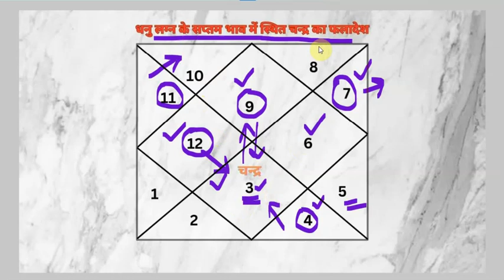धनु लग्न-चंद्रमा सप्तम भाव में फलादेश-उपाय सहित(एपिसोड-15, भाग-103)jyotish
Agra.UP.India
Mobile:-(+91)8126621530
Since:-1999

Astrology Lecture
Jyotish Lecture
Astrology video
jyotish video
7,7th,seventh,saptam,saptam bhav,patni
dhanu lagn me kundli ka ashtham bhav
dhanu lagn ki kundli me 7 bhav me chandrma
moon in 7th house of sagittarius horoscope
seventh house of sagittarius ascendant
ashtham bhav
Patni
Asthmesh
8
8th
Eighth
Bhagya

ashtham bhav ka swami chandrama patni bhav me fal in hindi
ashtham bhav ka swami chandrama saptam bhav me faladesh in hindi
asthmesh chandrama ka saptam bhav me fal in hindi
8 bhav ka swami chandrama 7 bhav me
8th bhav ka swami chandrama 7th bhav me
8th house lord moon in 7th house
8th house lord moon in 7 house
dhanu lagn ke saptam bhav me ashtham bhav ke swami chandrma ka hona
dhanu lagn ke saptam bhav me asthmesh chandrama ka hona
dhanu lagn ka asthmesh jab saptam bhav me ho to kya prabhav hota hai
dhanu lagn me ashtham bhav ka swami chandrama patni me ho to carrier
8th house lord moon in 7th house represent which profession
Sagittarius ascendant me patni bhav ki vyakhya
Dhanu lagn ke ashtham bhav  ki vyakhya karen
Sagittarius ascendant me bhagyodaye kab hoga
dhanu rashi me 8th house lord moon in 7th house
8th lord moon in 7th house in astrology
8 bhav ka swami chandrama 7 bhav me dhanu lagn astrology
8th bhav ka swami chandrama 7th bhav me dhanu lagn kundli
horoscope ka 8th house lord moon in 7th house in astrology
eighth house lord moon in seventh house horoscope dhanu rashi
dhanu lagn ke saptam bhav me eighth bhav ke swami chandrma ka fal
chandrama saptam bhav me prediction
Chandra in dhanu lagn in saptam bhav
mratyu ke swami chandrama ka saptam bhav me faladesh in hindi
7th bhav me chandrama ka fal dhanu rashi in hindi
7th bhava me chandrama ka faladesh dhanu rashi saptam bhav
dhanu lagn ke saptam bhav me chandrama in hindi
dhanu lagn me ashtham bhav ke swami chandrama ka faladesh in hindi
saptam bhav me chandrama ka fal dhanu rashi in hindi
saptam bhav me chandrama kaisa fal deta hai
saptam bhav me chandrama ka faladesh
dhanu lagn ki kundli ke seventh house me chandrama prediction in hindi
what does the effect of moon in seventh house in Horoscope
effect of moon in seventh house in Horoscope
what does the effect of moon in seventh house of horoscope
what does the effect of moon in 7th house of horoscope in hindi
what does the effect of moon in house number 7 of horoscope
what does the effect of moon in saptam bhav of sagittarius ascendant  in astrology
effect of moon in Sagittarius ascendant in kundli
effect of moon in seventh house in Sagittarius ascendant
effect of moon in house no seventh in Sagittarius ascendant in hindi
Sagittarius ascendant
moon effect in Sagittarius ascendant
Prediction of moon in seventh house of Sagittarius ascendant
Prediction of moon in seventh house in Sagittarius ascendant in hindi
chandrama ka seventh bhav me faladesh in hindi
सप्तम भाव
सातवे भाव
सातवा भाव
पत्नी भाव
सप्तम भाव,सातवे भाव,पत्नी भाव
अष्टमेश
मारकेश
अष्ठम भाव का स्वामी
मृत्यु भाव का स्वामी
धनु लग्न
धनु राशि
अष्टमेश,मारकेश,अष्ठम भाव का स्वामी,मृत्यु भाव का स्वामी,धनु लग्न,धनु राशि

अष्टमेश चन्द्रमा का सप्तम भाव मे फलादेश
कुंडली में अष्टमेश चन्द्रमा का सातवे भाव मे फलादेश
अष्ठम भाव का स्वामी चन्द्रमा सप्तम भाव मे फलादेश हिन्दी में
अष्टमेश चन्द्रमा का पत्नी भाव मे फलादेश
मृत्यु भाव का स्वामी चन्द्रमा पत्नी भाव मे फलादेश हिन्दी में
धनु लग्न मे चन्द्रमा पत्नी भाव मे
धनु लग्न मे चन्द्रमा सप्तम भाव मे
8 भाव का स्वामी चन्द्रमा 7 भाव में फल हिंदी
8th भाव का स्वामी चन्द्रमा 7th भाव मे फलादेश हिंदी ज्योतिष कुंडली
कुंडली मे अष्टमेश चन्द्रमा का सप्तम भाव मे फलादेश ज्योतिष
अष्टमेश चन्द्रमा का पत्नी भाव मे फलादेश ज्योतिष कुंडली
अष्ठम भाव का स्वामी चन्द्रमा पत्नी भाव मे फलादेश हिन्दी में ज्योतिष
धनु लग्न मे चन्द्रमा पत्नी भाव मे ज्योतिष फलादेश
अष्टमेश चन्द्रमा का सातवे भाव मे फलादेश ज्योतिष कुंडली
अष्ठम भाव का स्वामी चन्द्रमा सप्तम भाव मे फलादेश हिन्दी में ज्योतिष
धनु लग्न मे चन्द्रमा सप्तम भाव मे ज्योतिष फलादेश
8 भाव का स्वामी चन्द्रमा 7 भाव में फल कुंडली फलादेश हिंदी
8th भाव का स्वामी चन्द्रमा 7th भाव मे फलादेश इन हिंदी ज्योतिष फलादेश
कुंडली फलादेश
ज्योतिष फलादेश
सप्तम भाव में चन्द्रमा का फल  हिन्दी में
कुंडली के सातवे भाव में चन्द्रमा का फलादेश
धनु लग्न मे चन्द्रमा का 7th भाव में फल बताएं
धनु राशि
धनु लग्न मे चन्द्रमा का विभिन्न भावों में फलादेश
चन्द्रमा का बारह भावों में फलादेश धनु राशि
धनु राशि  चन्द्रमा का बारह भावों में फलादेश
कुंडली के सप्तम भाव में चन्द्रमा का फलादेश
चन्द्रमा का 7th भाव में ज्योतिष फलादेश